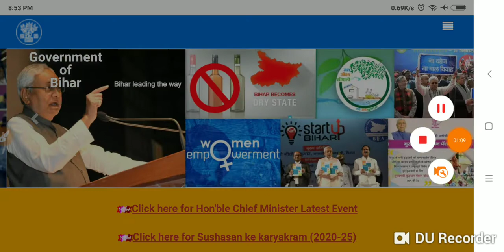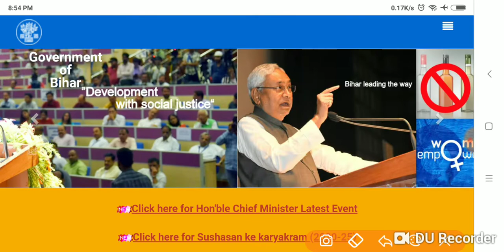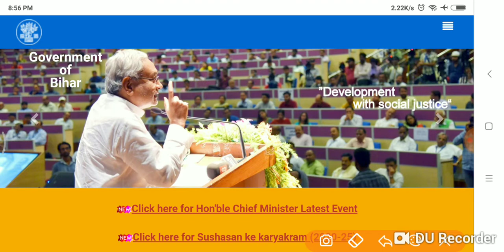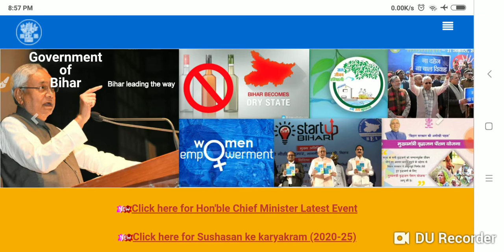बिहार इंटर मैट्रीक मार्कशीट कॉलेज में इस दिन से मिलेगा जल्दी देखों सभी स्टुडेन्ट.bih..